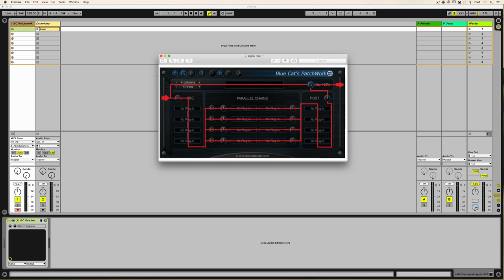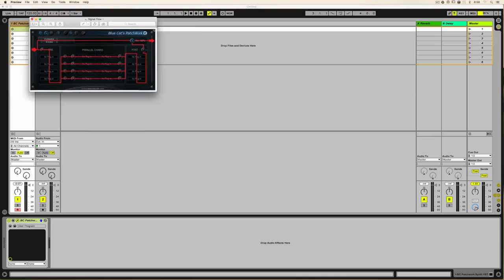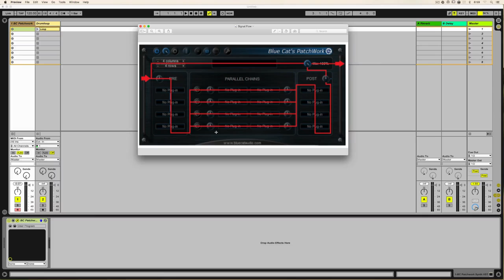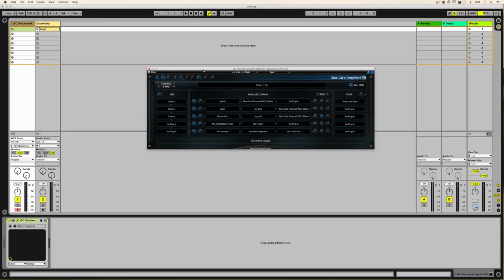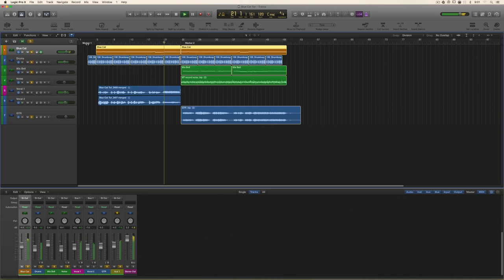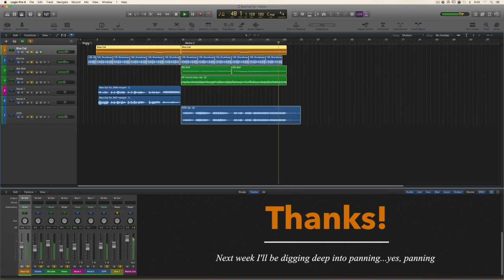BlueCat Patchworks - Complex Synth Patch Fun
Regardless of your DAW, this plugin can be magic. Hopefully I give you just enough info to fill your mind with new music make'n ideas. Thanks!